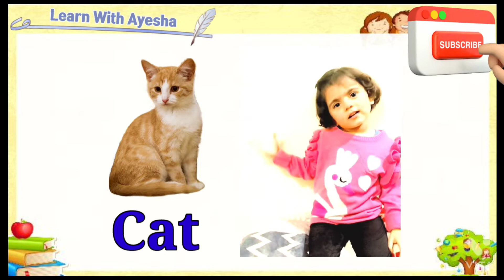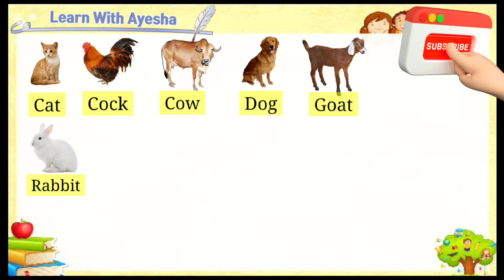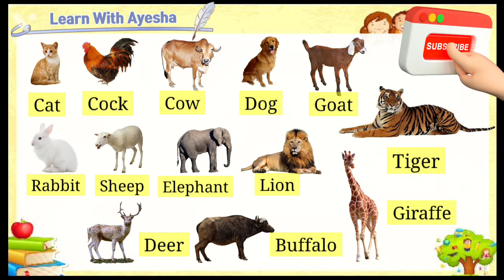Animals name | जानवरो के नाम अंग्रेज़ी में | Learn animals name with picture in English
animal names
animals
wild animals
zoo animals
animal names for kids
animals name
animals names for kids
animals names
animal
farm animals
animal sounds
learn animals
farm animals name and sound
animals names and sounds
farm animals names and sounds
100 animals name
animals name song

पालतू जानवरो के नाम हिंदी में
जंगली जानवरों के नाम हिंदी और अंग्रेजी
जानवरो के नाम सीखें
जंगली जानवर
10 जंगली जानवरो के नाम
जानवरो के नाम हिन्दी मे
पालतू जानवरों के नाम
जानवरों के नाम जाने
जानवरो के नाम अंग्रेजी में
सीखे 10 जंगली जानवरो के नाम
जंगली जानवरो के नाम हिंदी मे
20 जंगली जानवरों के नानाम